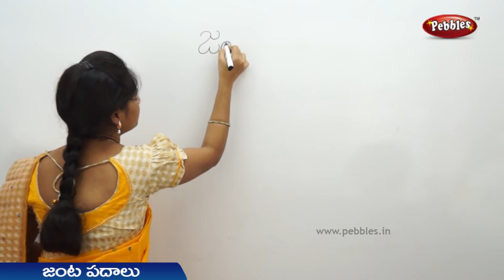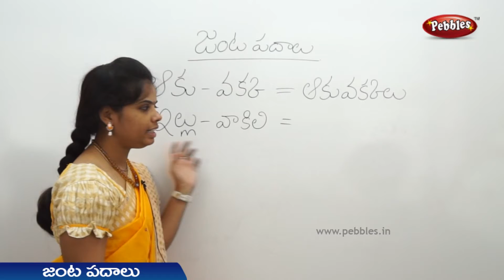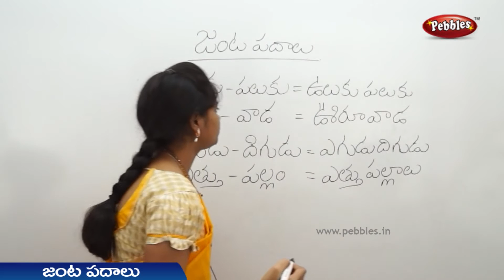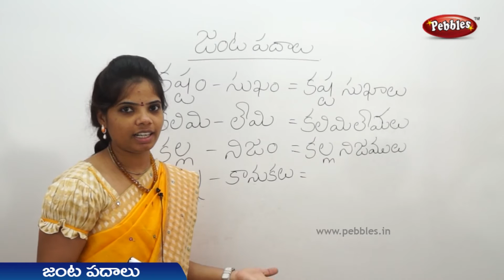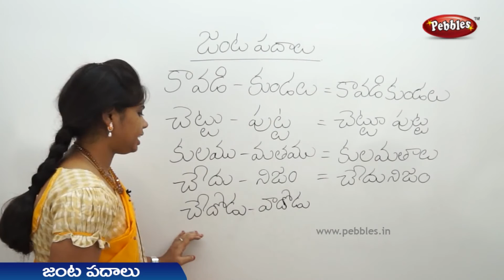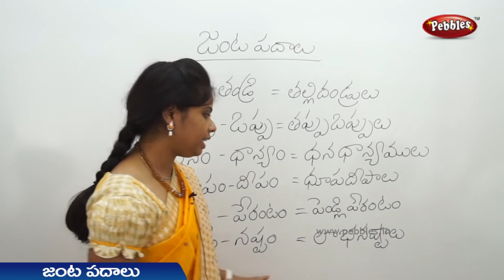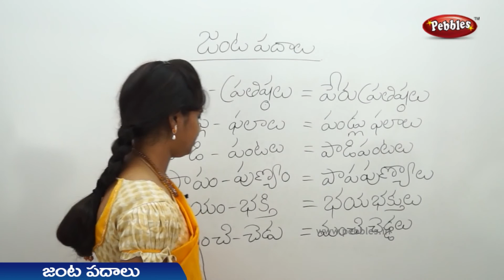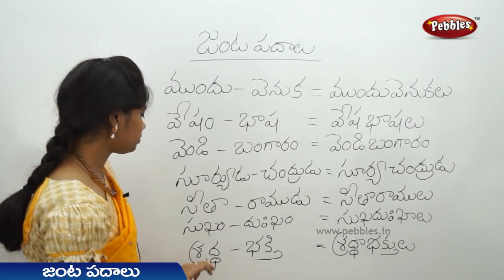Pairing words in telugu | జంట పదాలు | తెలుగులో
The Pebbles Spoken Telugu videos are specially designed to understand the basic concepts of successful Telugu Speaking. The explanation given by an Expert Trainer will help you understand and achieve the Skills and Techniques for successful Telugu Speaking and make learning easy.